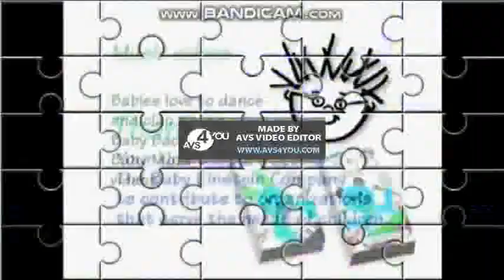Round 241 Vs Isaac Wilson The Disney Junior Biggest Hater